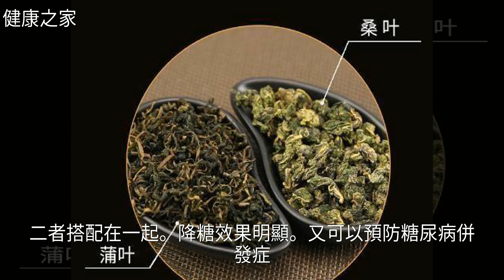糖尿病者，身體出現“5個”癥狀，提示併發症要來臨，教你4招預防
糖尿病者，身體出現“5個”癥狀，提示併發症要來臨，教你4招預防糖尿病者，身體出現“5個”癥狀，提示併發症要來臨，教你4招預防糖 尿 病 , 心 臟 病 , 蒲 公 英 , 心 血 管 病 , 蔬 菜